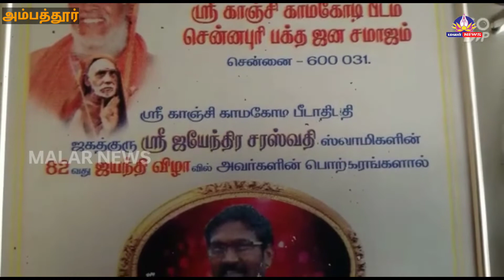ஆன்மீகப் பணியோடு சமுதாயப் பணியும் செய்து வரும் ஆலயங்கள் சுத்தம் செய்யும் இறைப்பணி மன்றம்